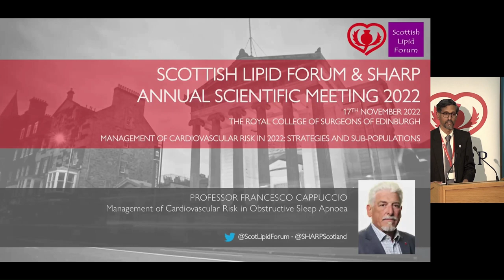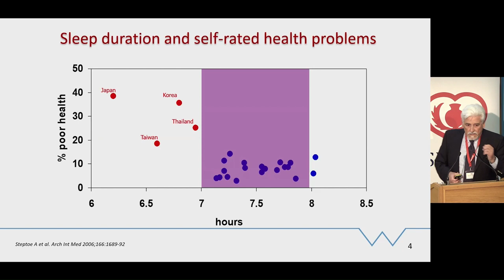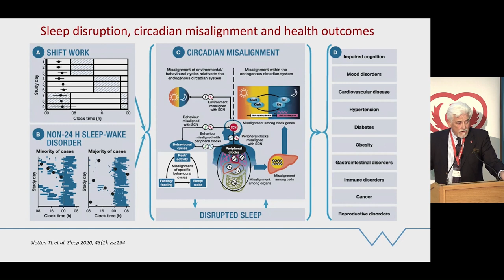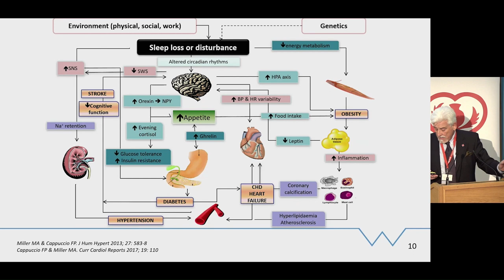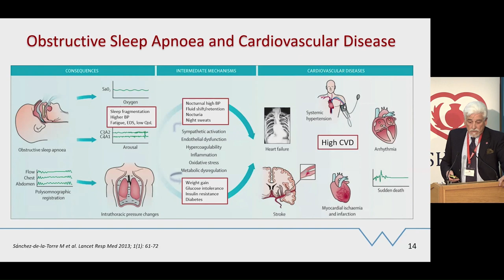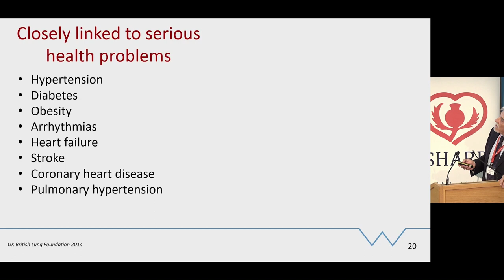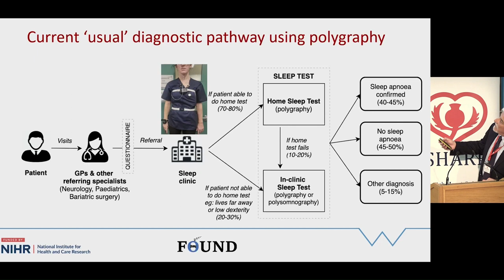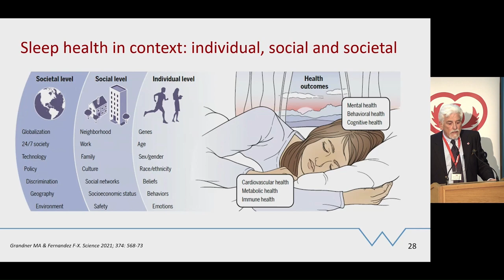Prof Francesco Cappuccio - Management of Cardiovascular Risk in Obstructive Sleep Apnoea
Professor Francesco Cappuccio's presentation 'Management of Cardiovascular Risk in Obstructive Sleep Apnoea' at the 2022 SHARP Annual Scientific Meeting.